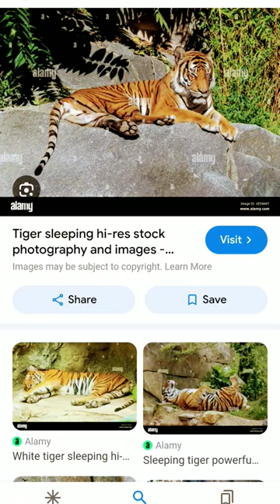Tiger drawing#tigers sleeping drawing#thought video#like for more different different videos